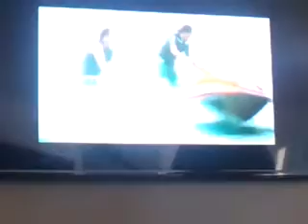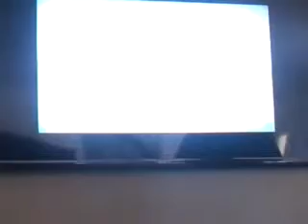Eradicate everything first